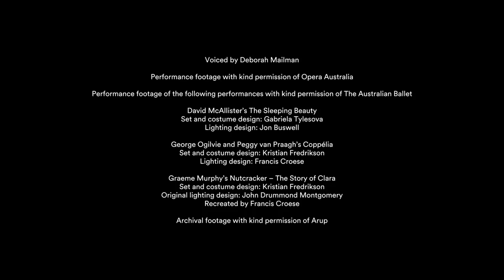The Magic of Theatre | Celebrating our Joan Sutherland Theatre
Ever wondered what happens in the wings, behind-the-scenes, up in the lights? As we prepare to reopen the Joan Sutherland Theatre this New Year’s Eve, renewed for future generations, we wanted to give you a glimpse of  the magic that brings every show at the Opera House to life.